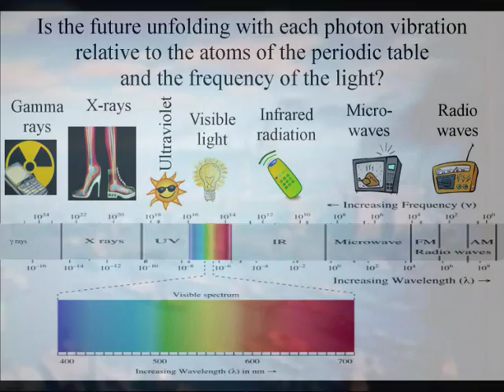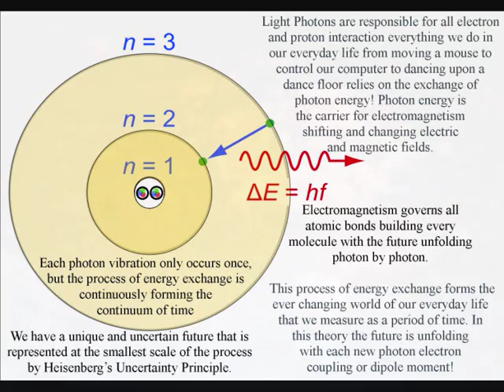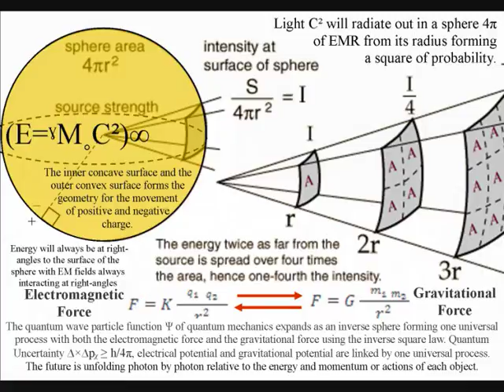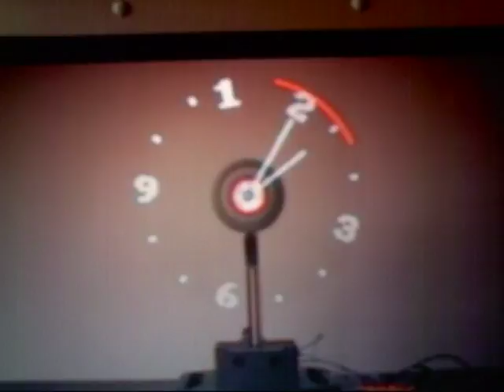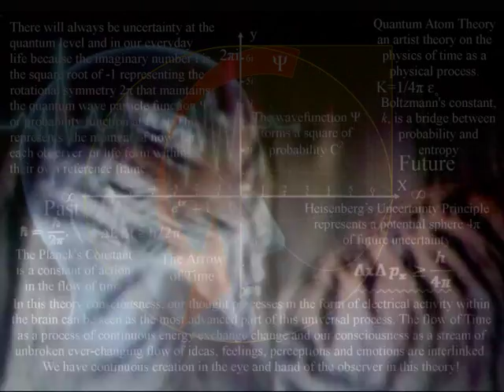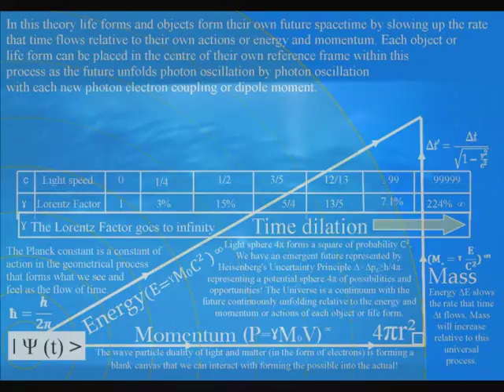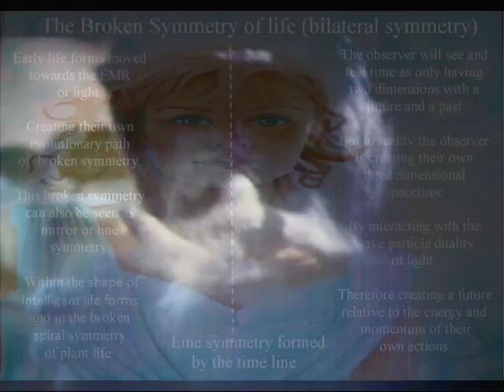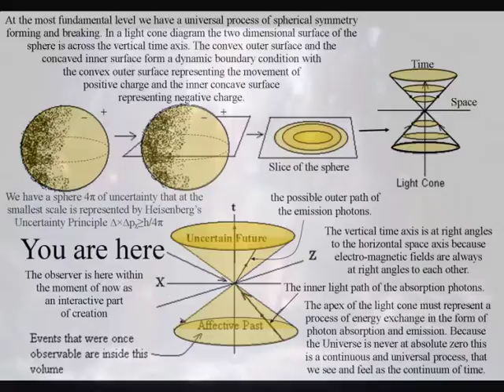The symmetry of life where does it all come from?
As a process of symmetry forming and breaking the photon is the evolutionary driving force of biology, chemistry and physics. For example: Photon vibrations represent the movement of positive and negative charge and whenever we touch or hold anything it is charge that comes in contact. Therefore everything we do in our everyday life is based on this process of energy exchange.
The photon is the source of biological complexity with biodiversity of tropical rainforest stemming from the higher ambient temperature.
Also photon energy fluctuations in water creates the world’s largest library of protein in the form of Antarctic krill.
The same process is unfolding in flowing water with hydrogen bonds forming and breaking with an exchange of photon energy with the movement of charge. Just a change in environmental temperature shows the interactive and creative nature of this process with the atoms bonding together relative to the distribution of charge. Such a process forms the degrees of freedom needed for infinite snowflake diversity. The diversity of foraminifera is similar to snowflake diversity with photon energy in the micro-environment forming two new species per day. By photon energy fluctuations, thousands of different structures of inorganic and organic molecules are created. The self-organization of amino acids and thermal proteins are driven by photon energy. This video answers the logical question Why?